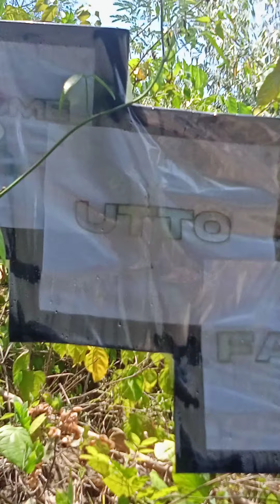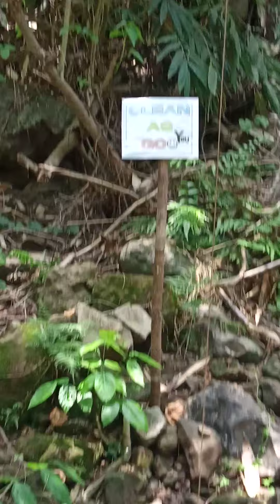DTL lng malakas 🥰🥰🥰 auto falls